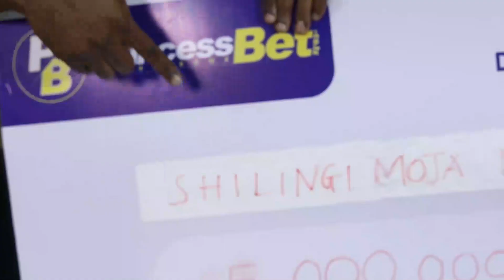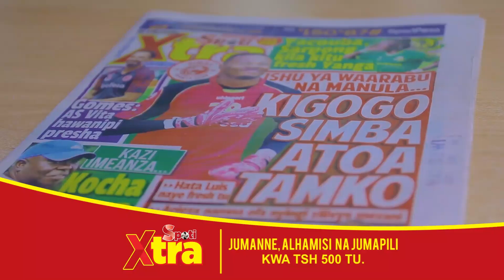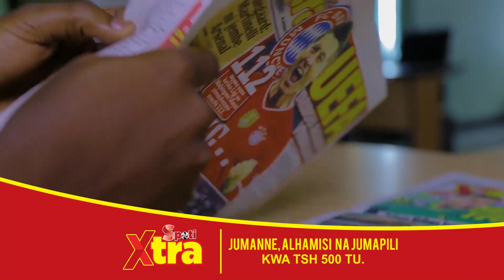PIGO SIMBA! TSHABALALA KUTUA YANGA, GSM WAWEKA DAU, GOMES AFUNGUKA...